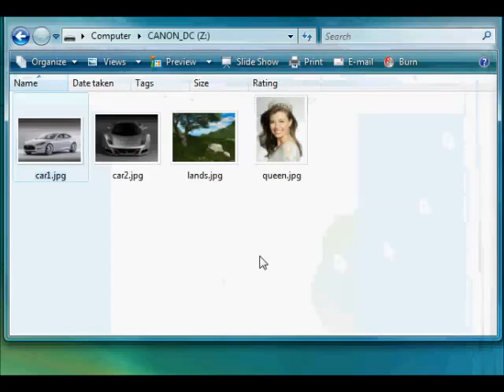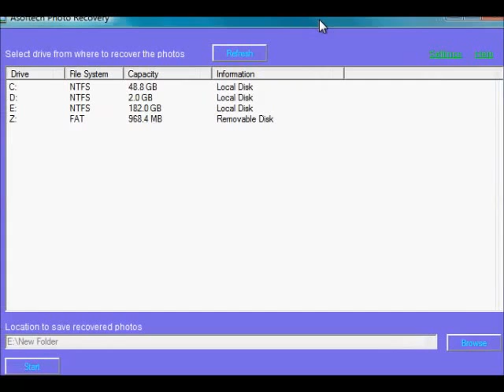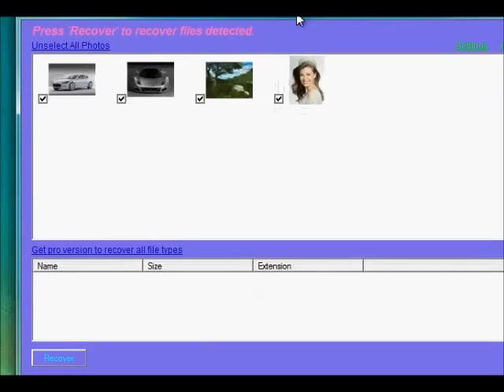Digital Camera photo recovery software to recover photos from Canon DSLR camera, Fujifilm FinPix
Deleted photos from digital camera or formatted digital camera memory card and want to get back lost photos? Memory card not working but want to recover those photos? Well, this video will teach you photo recovery from digital camera. It works for all popular digital cameras including Canon Powershot, Canon EOS digital camera, Nikon Coolpix, Nikon D7100, Nikon D3100, Sony Cyber-shot DSC, Fujifilm FinePix, Panasonic Lumix, Olympus E-PL5, etc.